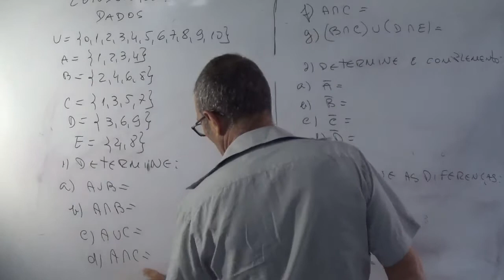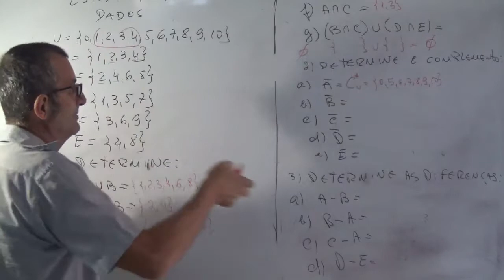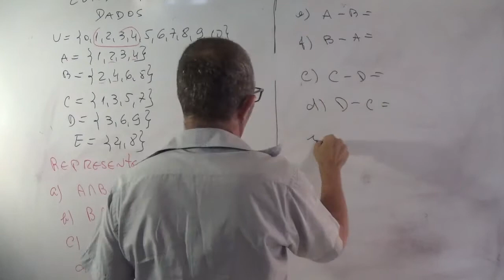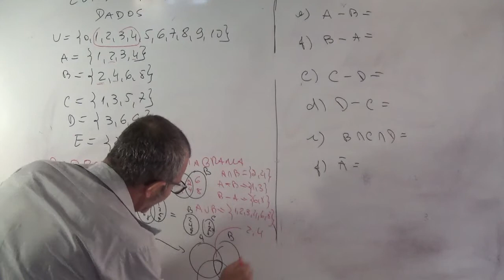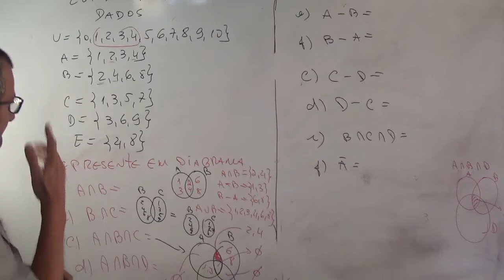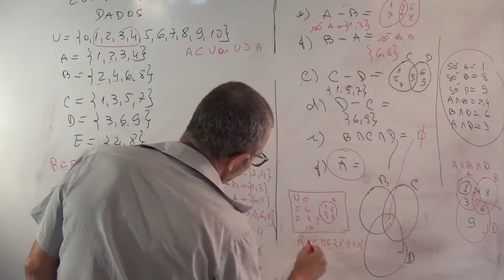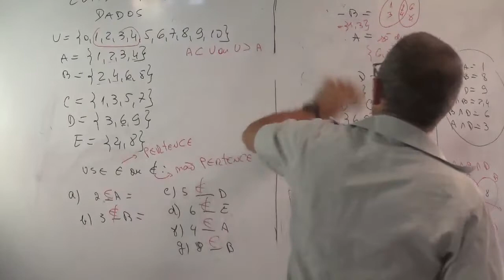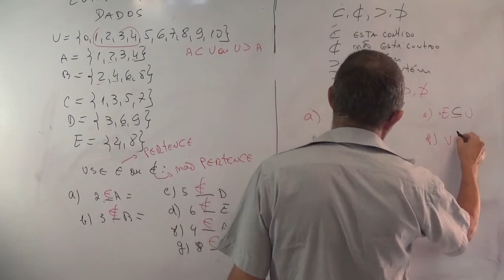Conjuntos: união interseção ;complemento ; diferença pertinência e inclusão